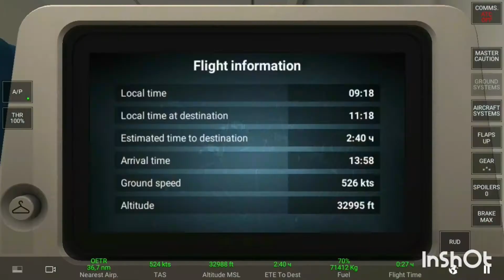rfs real flight simulator israel AIRPORT BEN GURION LLBG TO DUBAI AIRPORT OBMD INTL